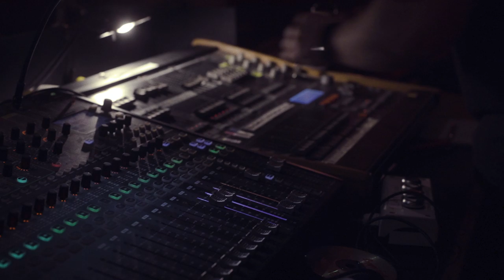THE OBLYVION - Hollow Crown [Behind the Scenes] | HD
Have a look behind the scenes of our video production to our latest single "Hollow Crown".

SUPPORT US if you like our work
When society falls, we rise // We are THE OBLYVION

Filmed & produced by: Matthias Freissler